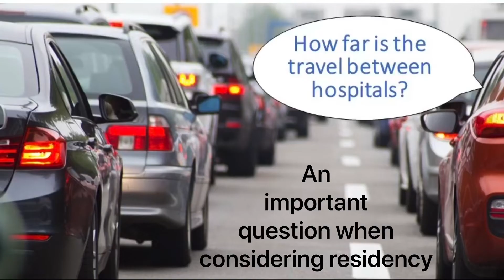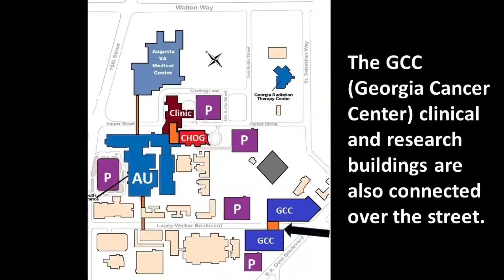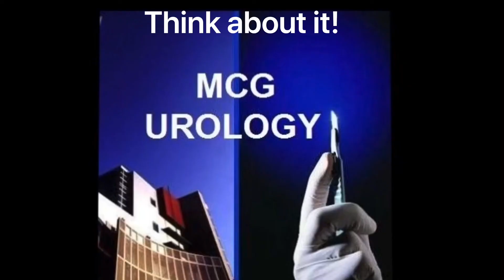Proximity of Rotation Sites: A Virtual Tour for Urology Applicants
Applicants to the 2021 Urology Match do not have the luxury of touring our facilities or exploring our community due to COVID-19 concerns. Therefore, we are striving to provide information on the intangibles that go into choosing a residency.